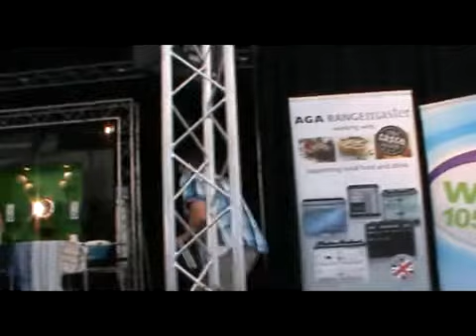DJ Rick Jackson Loses 2 Stone with Nutrichef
Wave 105 Presenter Rick Jackson inadvertently tells a live audience that he lost just under 2 stone in a month on his Nutrichef meal plan